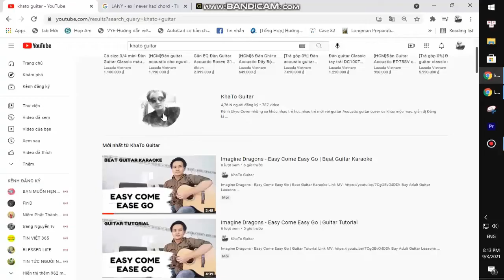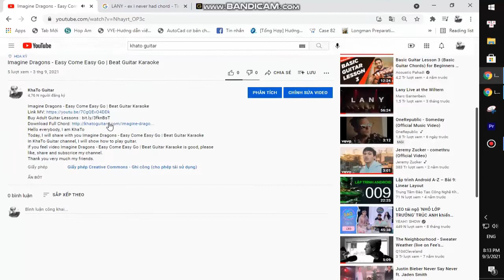Keyshia Cole - Love | Guitar Tutorial